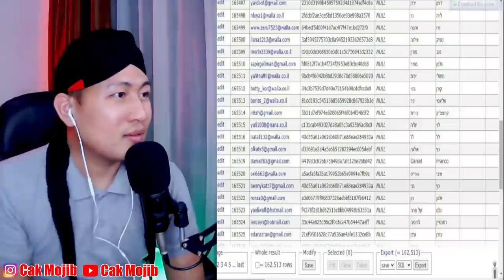MALAYSIA BETUL BETUL KOYAKKAN ISR43L L4KN4TULLAH..!! HACKER MALAYSIA BERSATU MUSN4HKAN NEGARA INI..!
+ MORINA REACT
+ MORINA OFFICIAL
+ CAKMOJIB NEW
+ KEBUN CAKMOJIB